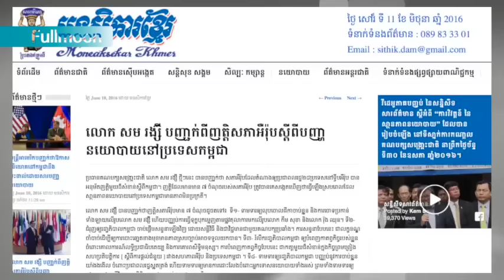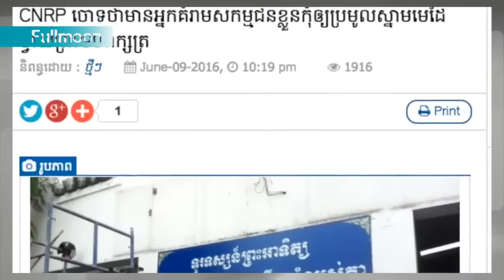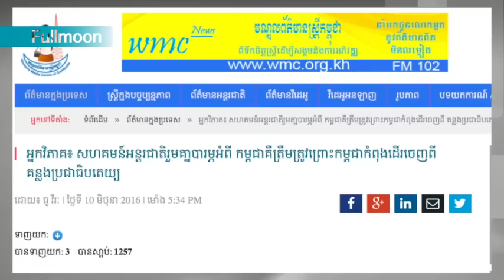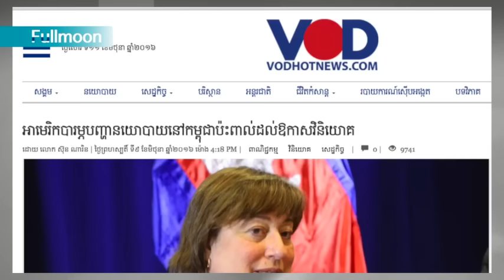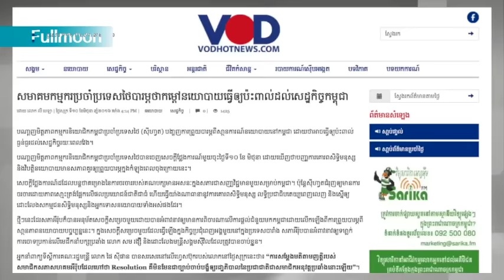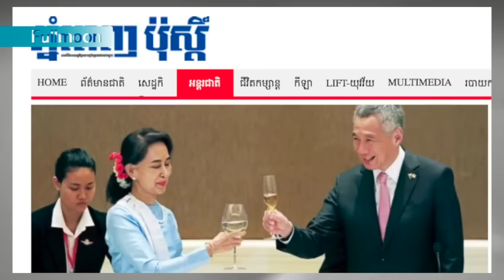Sam Rainsy's Facebook Page News of The Day 11 6 2016 | សម រង្សី ព័ត៌មានប្រចាំថ្ងៃពីហ្វេសប៊ុក